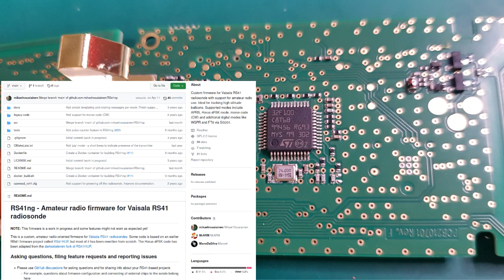Vaisala RS41-SG Radiosonde Teardown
I found two RS41-SG radiosondes from a swamp. Let's have a look what's inside of them!